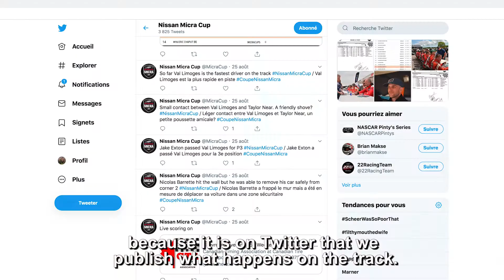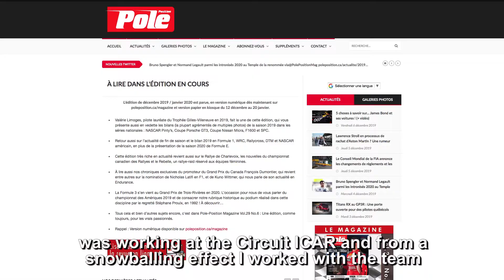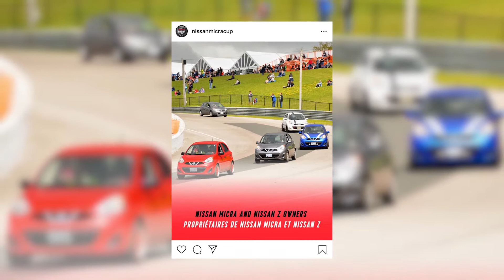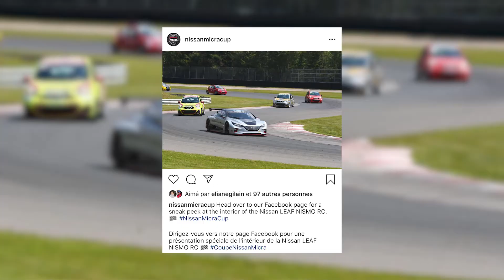Racing Behind the Scene / Les Coulisses de la série - Éliane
Saison 1
Épisode 1
Nous vous présentons la première édition de "Les coulisses de la série". Voyez en exclusivité l'arrière scène de la Coupe Nissan Micra où nous vous montrons ce que c'est l'envers du décors de la série.

Bon visionnement!

Season 1
Episode 1

We are thrilled to present the first edition of "Racing Behind the Scenes." Watch as we take you behind the scene of the Nissan Micra Cup to show you what it's like working in motorsports.

Let us introduce Éliane, she is responsible for all social media, and she is the one who wrote this post (it's funny to talk about yourself in the third person!).